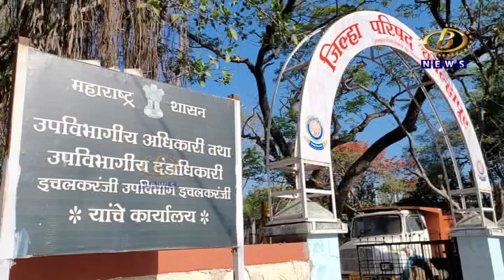अन्यथा तीव्र आंदोलन छेडण्याचा महाराष्ट्र कामगार सेनेचा इशारा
इचलकरंजीतील पुरवठा कार्यालयात अधिकारी नेमा, अन्यथा तीव्र आंदोलन छेडण्याचा महाराष्ट्र कामगार सेनेचा इशारा